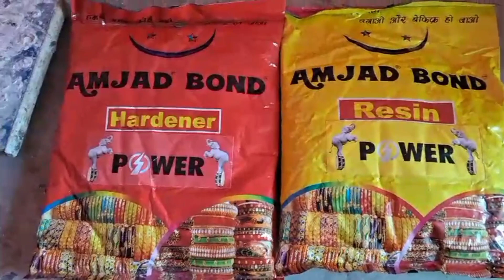चूड़ी बनाना सीखे घर बैठे/chudi banana sikhe Ghar baithe#tranding, बंगड़ी चूड़ी